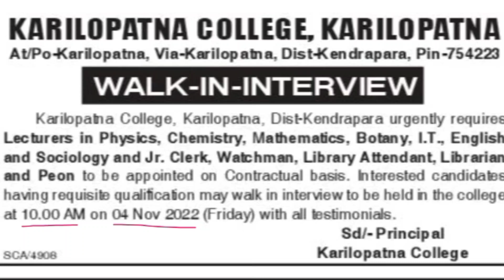Teaching & Non-Teaching Faculties Vacancy/Appointment Notice 2022| Guest Lecture Vacancy Notice2022